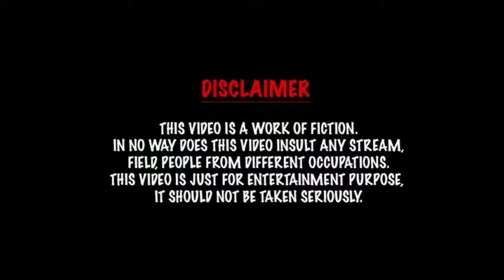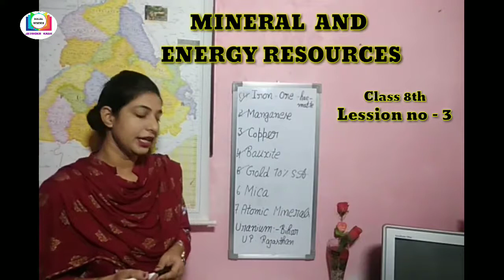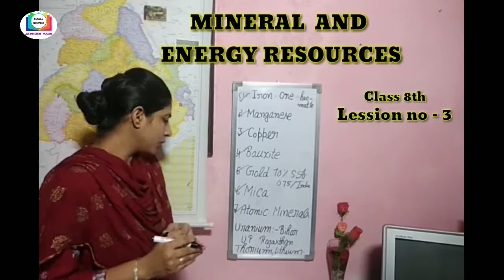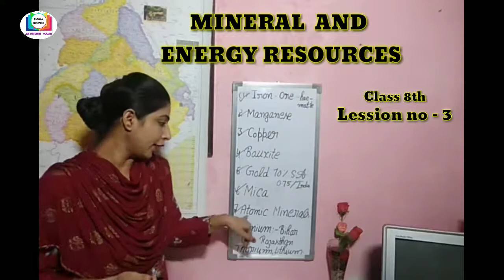Minerals and energy resources_geo chapter - 3, class 8th